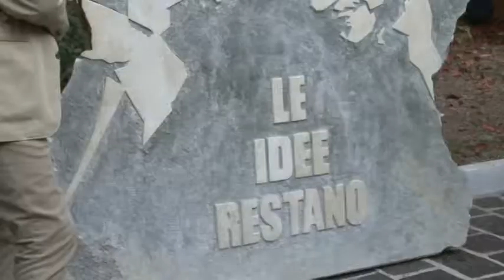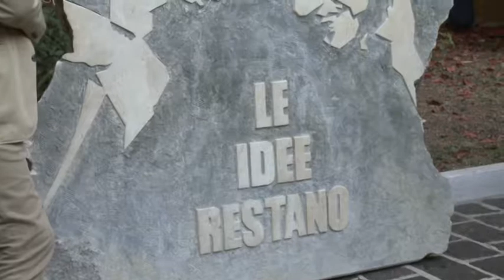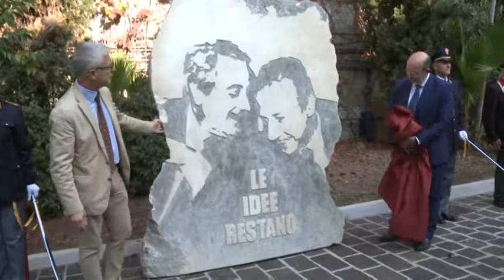Premio Borsellino, omaggio a Falcone e Borsellino alla Questura di Pescara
Interviste a al Vice Ministro Vito Crimi e al Presidente dell'Ente Parco Tommaso Navarra